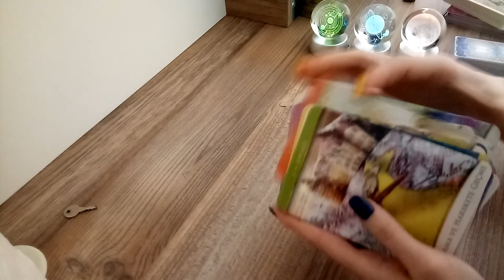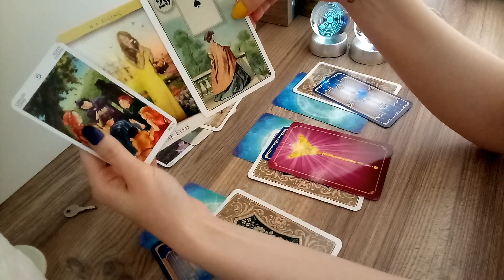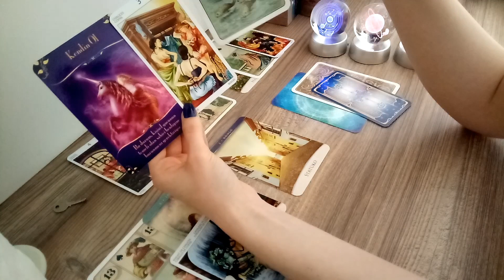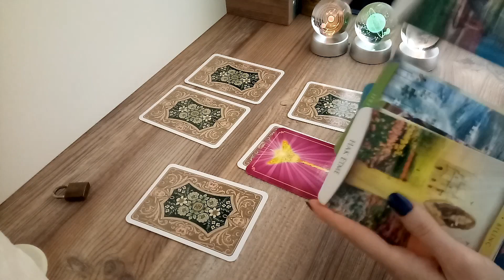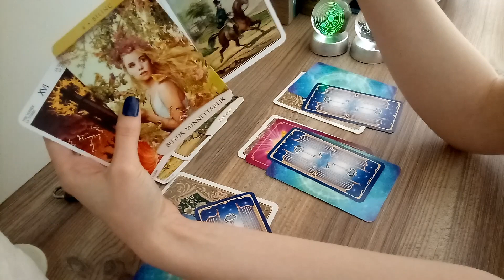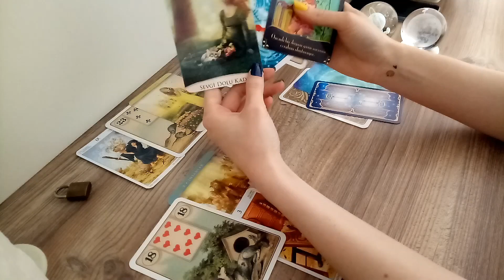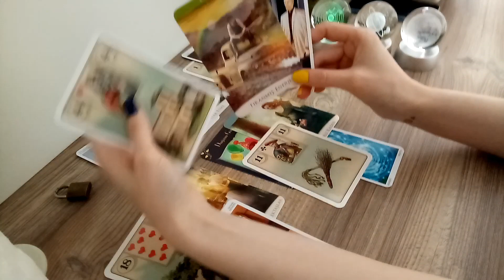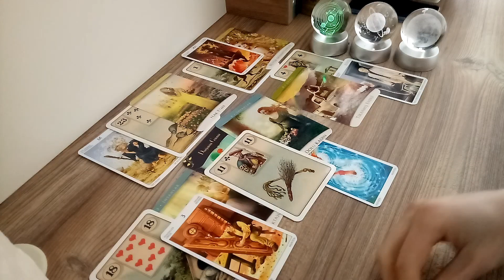Hangi Kararı Almalısın? Hangi Yoldan Gitmelisin?